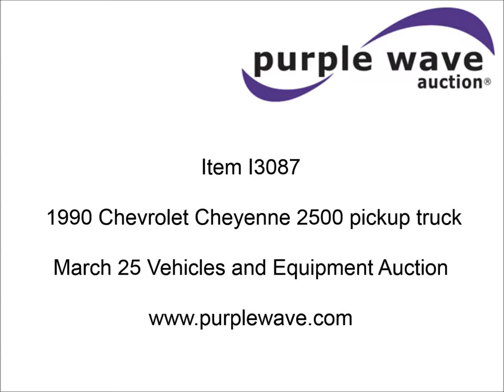1990 Chevrolet Cheyenne 2500 pickup truck for sale | sold at auction March 25, 2015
1990 Chevrolet Cheyenne 2500 pickup truck
201,694 miles on odometer
5.7L V8 OHV 16V gas engine
Automatic transmission
Pioneer AM/FM/CD
Manual windows and locks
Cloth interior
Duraliner bed liner
Gooseneck hitch
No ball hitch
LT285/75R16 tires
No battery
Rust
Interior/exterior cosmetic damage
Hole in driver&#039;s side floor board
Rear hitch is not included
1GCGK24K7LE159654

It was located in Steelville, MO, and we sold it to the highest bidder for $1,155.